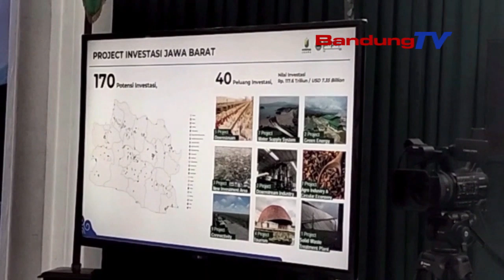WJIS NATAWARKEUN 6 CLUSTER PROYEK